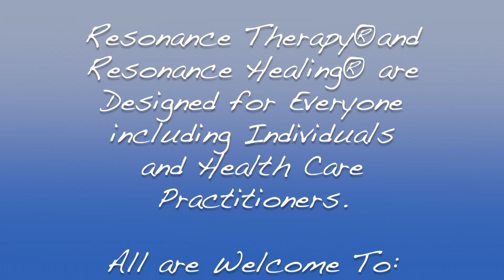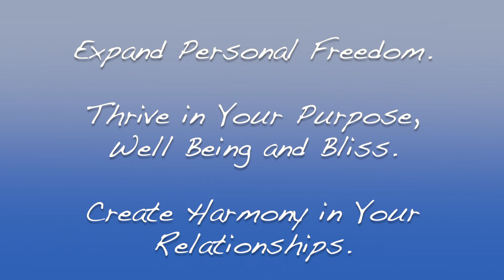Resonance Therapy® Resonance Healing®, 2016 Healing Class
An Enlightening Healing Arts Play Shop. All Walks of Life are Invited.
Saturday July16- 21, 2016 from 9 am to 6 pm
Early Bird Pricing by June 15.